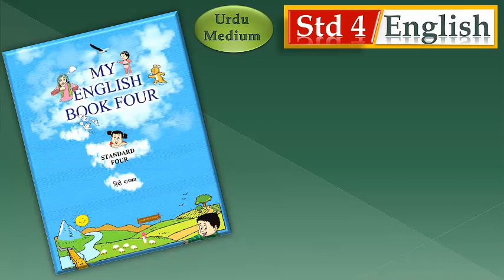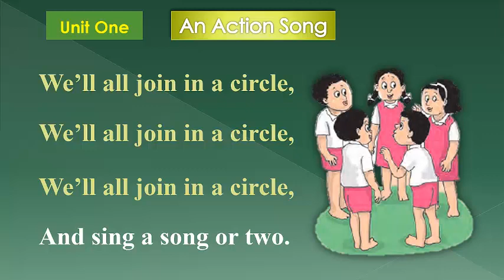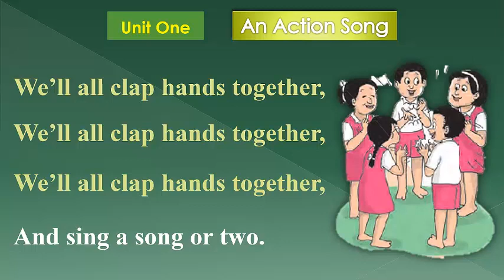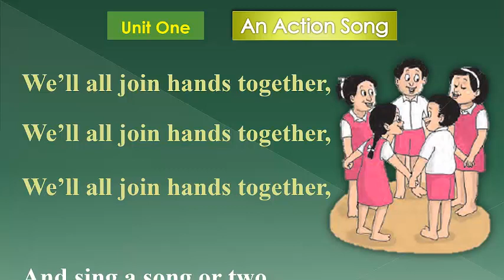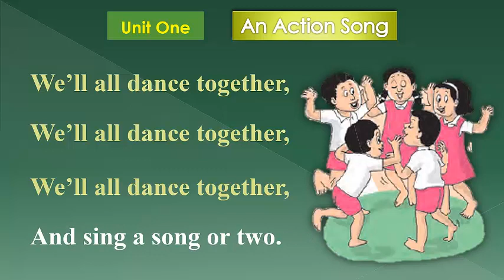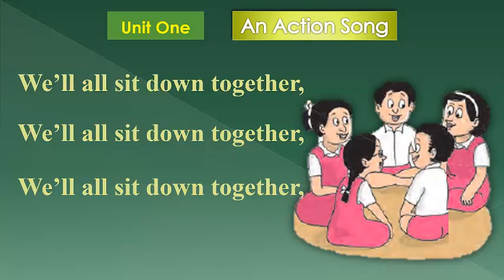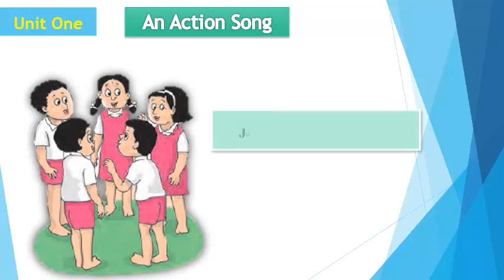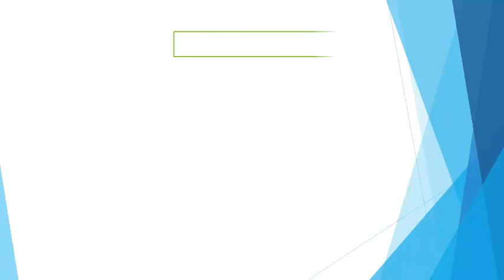STD 4 Eng An Action Song Urdu Medium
MCGM Education Department VTC
STD 4
Subject: English
Topic: An Action Song
Urdu Medium